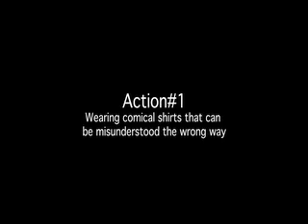Video Blog #4: Muslim while flying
Muslim while flying.  If you thought "black while driving" was bad...imagine being Muslim while flying.

If you want to learn about what Islam really is, don't study the Muslims...study Islam.